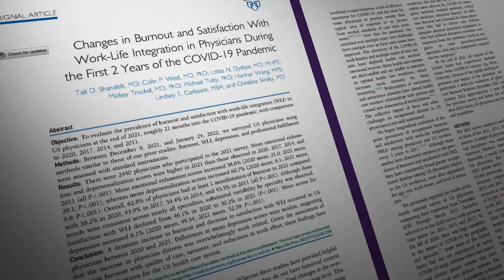Addressing physician burnout with U.S. Surgeon General Vivek H. Murthy, MD, MBA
More than 50% of physicians are experiencing burnout. AMA President Jack Resneck, Jr., MD, the U.S. Surgeon General, Vice Admiral Vivek H. Murthy, MD, MBA, and a panel of physician wellness experts discuss the symptoms and drivers of physician burnout and examine solutions to address this crisis.

Learn how the AMA is leading the charge to reduce physician burnout and address the stigma around mental health

00:00 Intro
04:17 Intro to Surgeon General
05:36 The tragedy of Lorna Breen and why we need to destigmatize seeking mental health care
09:28 Studies showing increase in physicians experiencing symptoms of burnout
11:00 Importance of telemedicine, especially for mental health care
12:22 Removing barriers to allow physicians to take care of patients
13:00 G.R.O.S.S. program to save time for nurses and physicians
14:00 Health care worker burnout is a national problem and a priority
14:40 Making patients & physicians voices heard on prior authorization
16:55 Advisory on health worker burnout dedicated to physicians who lost their lives during the pandemic
19:00 Partnerships to accelerate well-being
20:18 Misinformation, disinformation triggered by the pandemic
22:48 Utilizing trust in the profession
27:06 Anti-science and government inserting themselves in the exam room
29:35 Physicians' mental health during the tripledemic
33:28 Encouraging others to pursue a career in medicine despite its thorns
36:36 Introduction to panel
39:09 Importance of sleep and sleep research
42:16 Need to address systems and workflow, not individual resilience
44:10 Four pronged approach to mental health to address burnout at Oschner
47:26 How digital health advances to help ease burnout
50:51 Specific example about an intervention that a health system could undertake
52:09 Data on what burnout costs health systems
55:34 Removing policies that no longer make sense to keep
56:00 Kaiser's story on how they used the checklist to provide organizational relief
58:43 Dr. Girgrah's letter to coworkers sharing personal reflection on self-care and mental health
1:02:46 Shifting the framework to get back to caring for patients
1:04:50 How physicians are spending their days doing the wrong work for their patients
1:05:10 Framework from Harvard Business School, solution shop versus production work
1:07:57 High-level info from Oschner's surveys
1:09:00 Conclusion